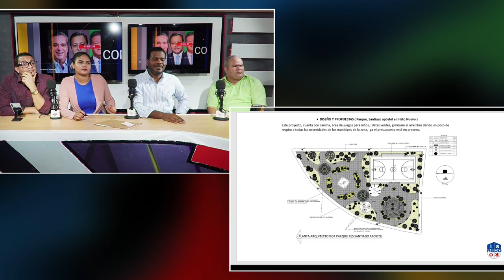ENTREVISTA DE ING. ALEXIS FERREIRA DIRECTOR DE OBRAS PÚBLICA DEL ALCALDÍA DE SANTO DOMINGO